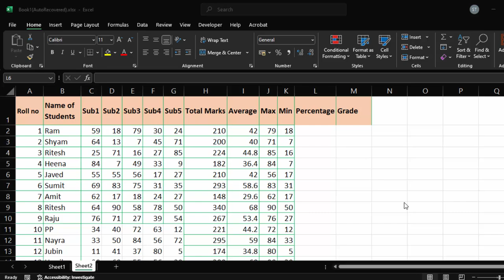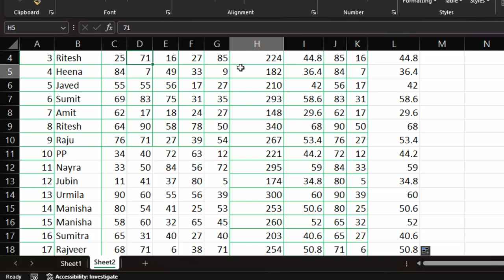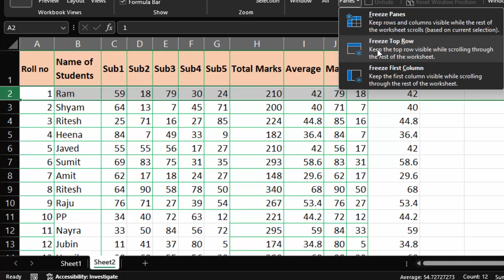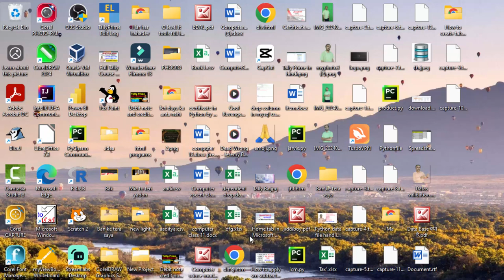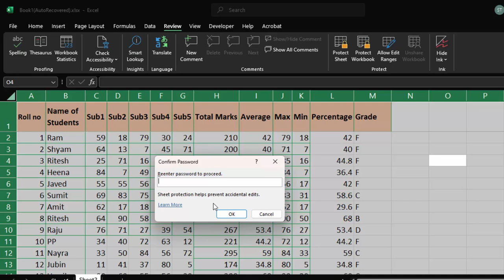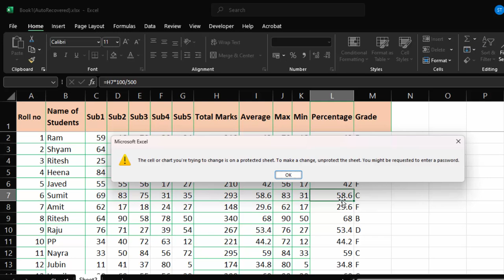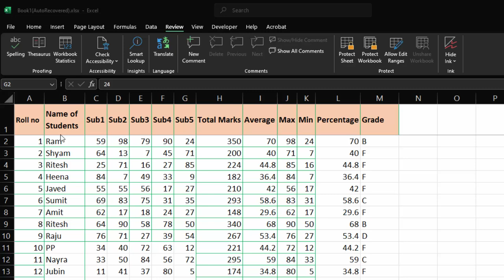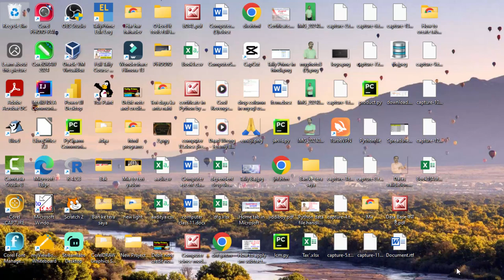Percentage and Grade calculation in Microsoft Excel || Microsoft excel@COMPUTEREXCELSOLUTION